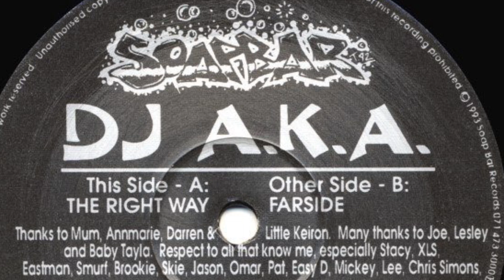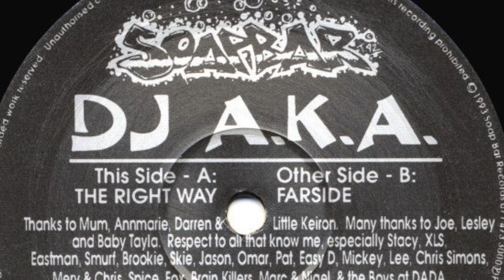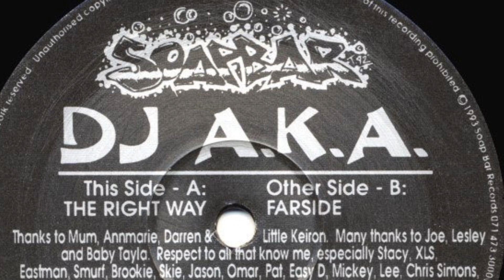DJ A.K.A. - ( Farside ) #1993